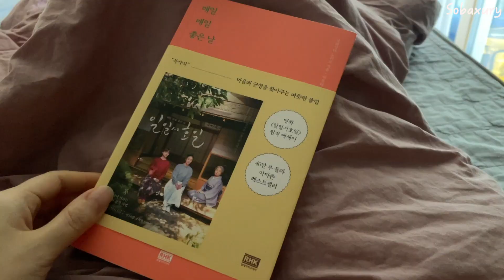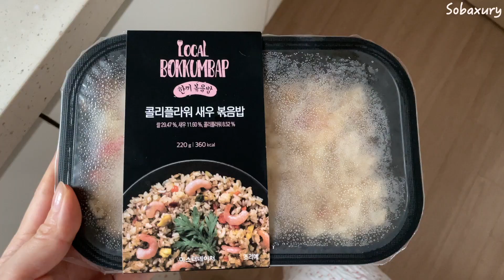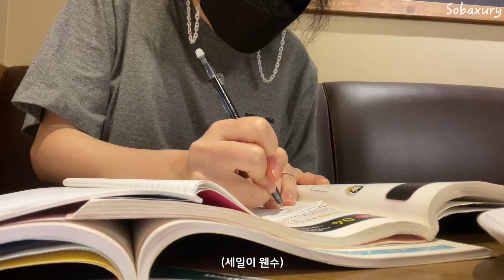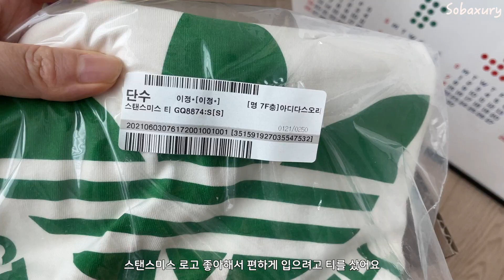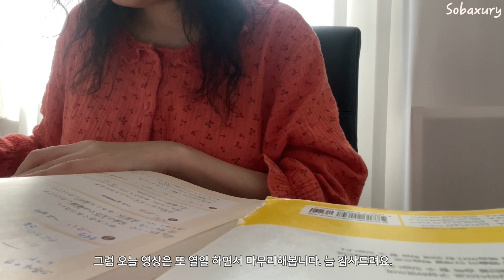vlog|직장인브이로그,자라,보테가베네타빈티지가방,아파트리모델링,바이커쇼츠,그림일기,오오티디,6월일상①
6월 첫번째 일상브이로그입니다.
시청해주시는 모든분들 남은 6월도 행복하시길 바랄께요